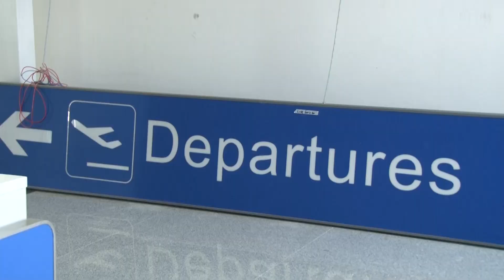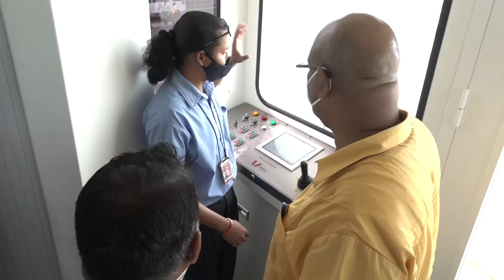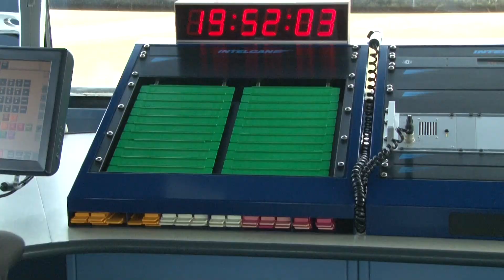MOPW will not be granting any extension to the ongoing modernisation project at the CJIA